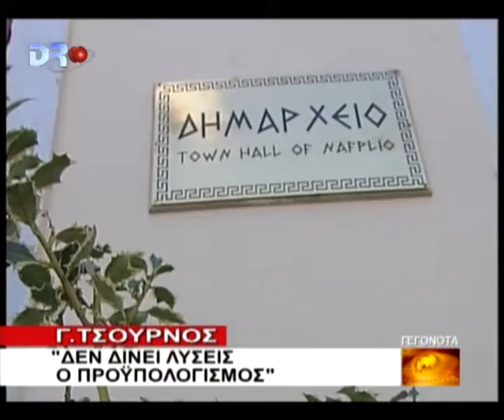ΑΡΓΟΛΙΔΑ 26 1 2010 DRTV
Γ.Τσούρνος - "Δεν δίνει λύσεις ο προυπολογισμός".